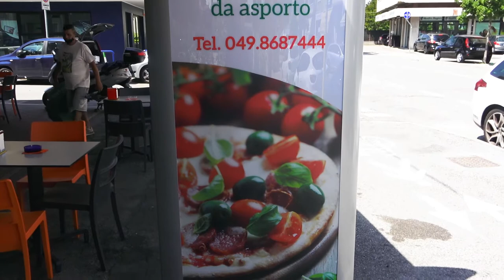PIZZERIA E KEBAB LA ROSE DEL DEERTO VIA DEI COLLI PADOVA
LA MIGLIOR PIZZA E I MIGLIORI KEBAB ... VI ASPETTANO A PADOVA VIA DEI COLLI LOC. BRUSEGANA ( PD ) SEGUIOTEMI SU FN GIULAINO GIULY MOZZATO